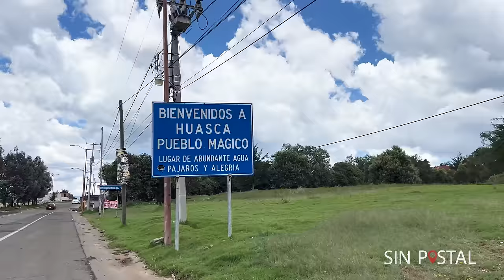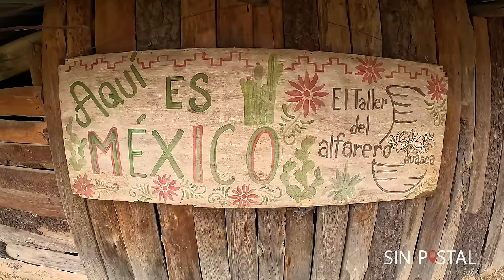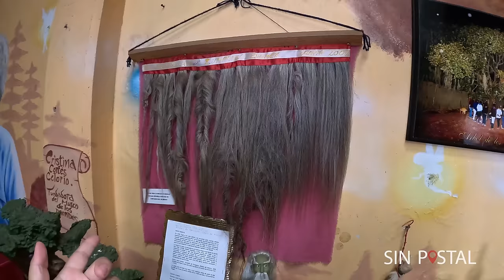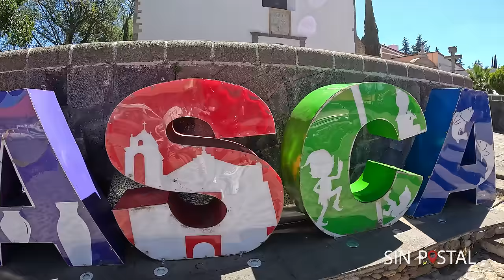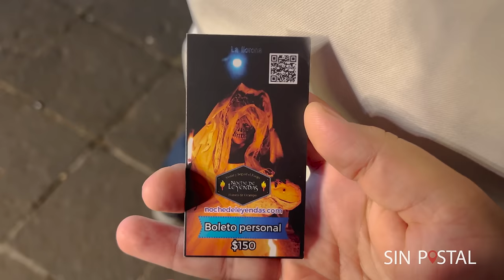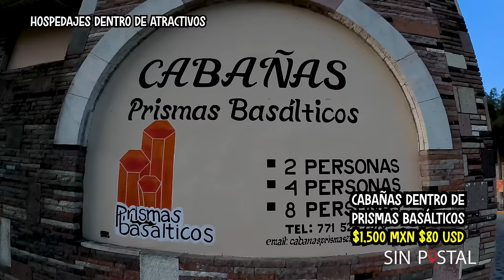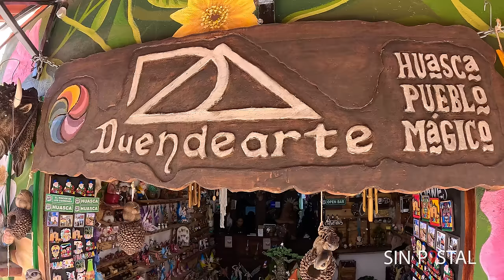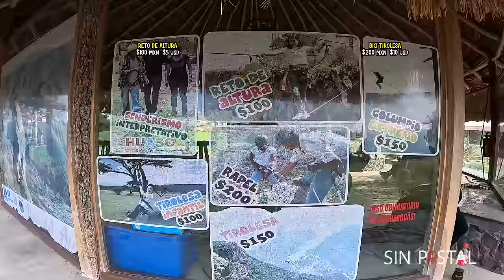HUASCA DE OCAMPO ¿Que hacer en 2 días? ✅ PUEBLO MAGICO Hidalgo 🔴 GUIA COMPLETA ► Sin Postal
Huasca de Ocampo sí merece llamarse Pueblo Magico, quedamos sorprendidos por todas las actividades que se pueden hacer: Duendes, maravillas naturales, artesanias y ecoturismo es un poco de todo lo que puedes encontrar en este mágico lugar.